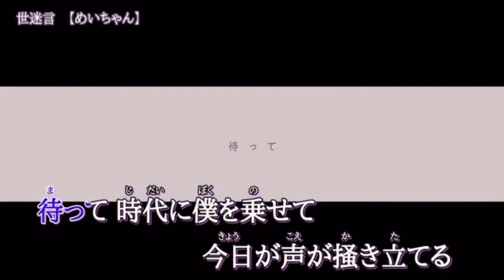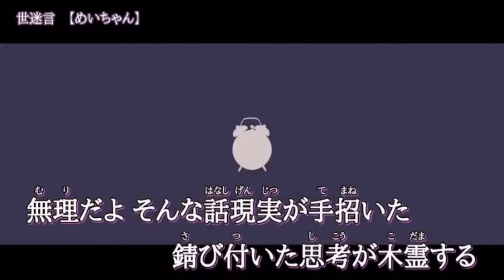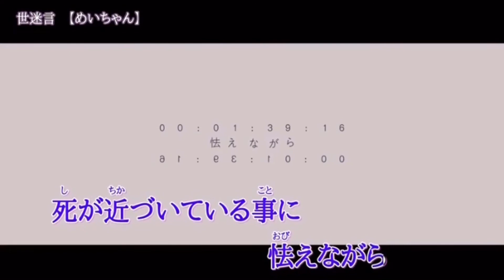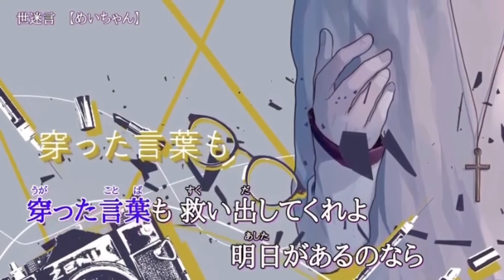mixなし 世名言歌ってみたver.Rio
閲覧ありがとうございます。今回は、歌い手のめいちゃんさんが作った世名言を歌わせていただきました。よろしくお願いします。